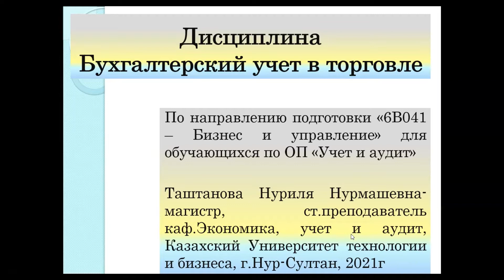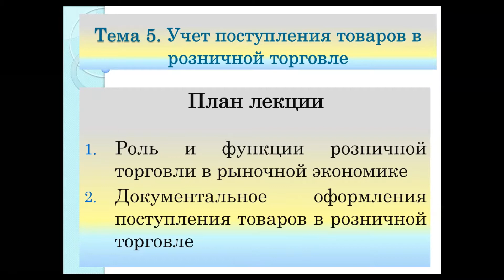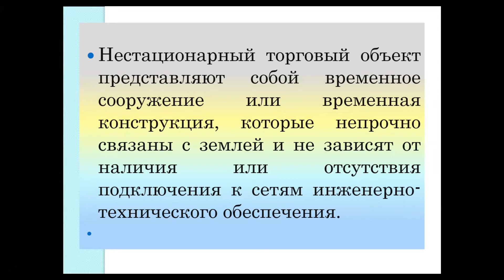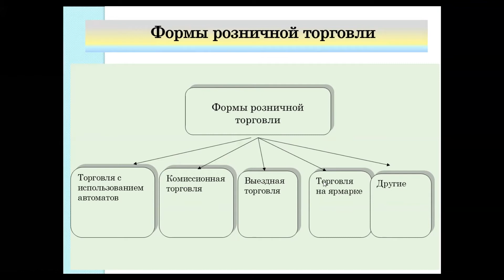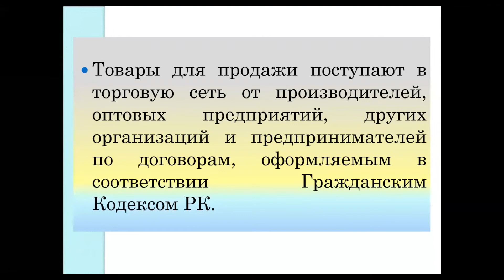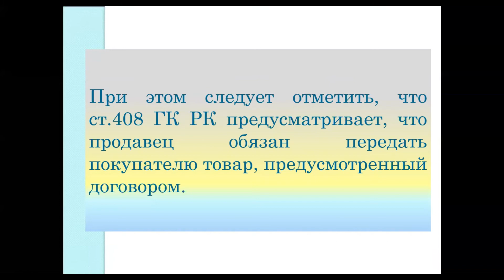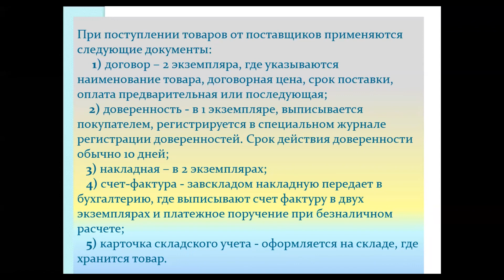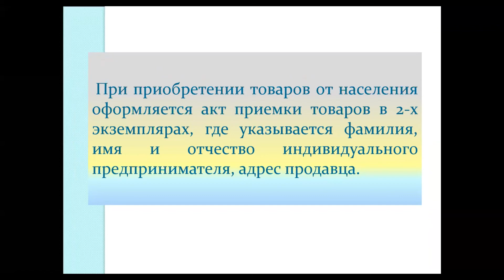КазУТБ ЭУиА Бухучет в торговле лекция5 рус